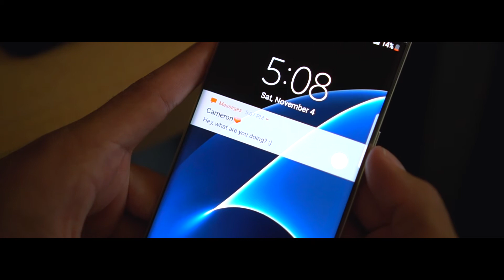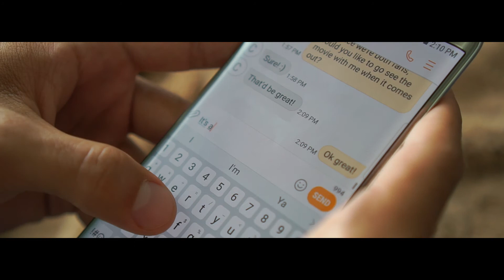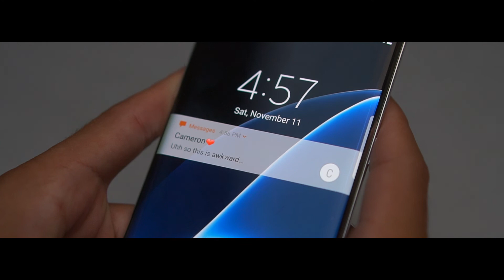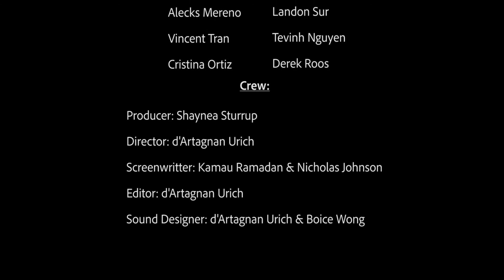The Idea of Us (Short Film) - Romance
A love story about the idea that two people can only truly find each other through non-face to face interaction.

“dart_urich”

Cast:

Jude & Cameron:

Warren McElroy & Demi Bang

Intro Credits Extras:

Landon Sur
Aretha Deng
d’Artagnan Urich

Day Dream Extras:

Daniel Cook
Landon Sur

Cafe Extras:

Boice Wong
Isaiah Discipulo
Alecks Mereno
Jordan Mitchell
Nicholas Johnson
Landon Sur
Vincent Tran
Cristina Ortiz
Tevinh Nguyen
Derek Roos

Crew:

Producer: Shaynea Sturrup
Director: d’Artagnan Urich
Screenwriter: Kamau Ramadan & Nicholas Johnson
Editor: d’artagnan Urich
Assistant Director: Derek Roos
Sound Designer: d’Artagnan Urich & Boice Wong

Will always try to post as much as we can!